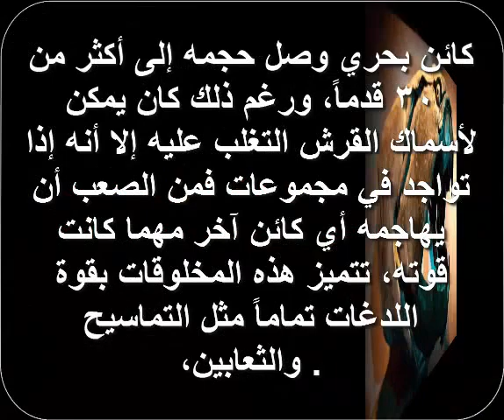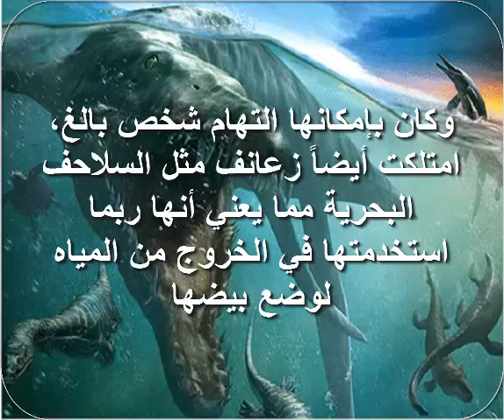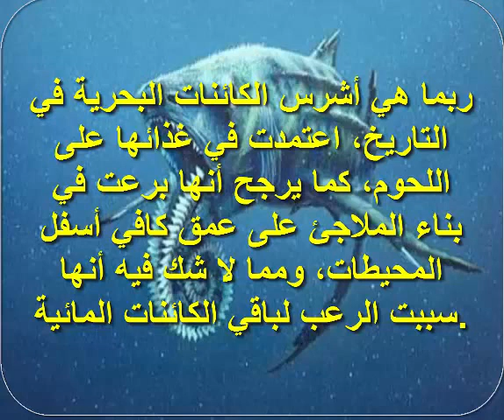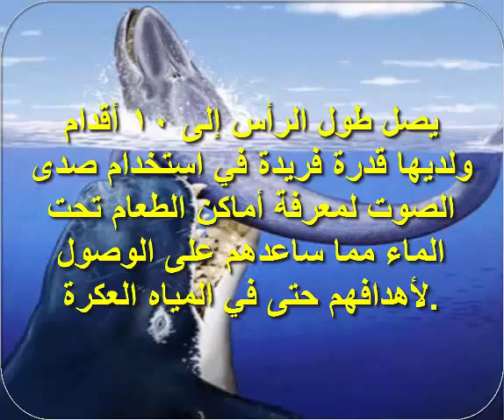أشرس 5 وحوش بحرية مرعبة !